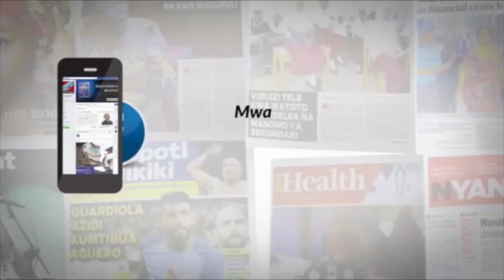BMT YATANGAZA UCHAGUZI NGUMI ZAKULIPWA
Baraza la Michezo la Taifa (BMT) limetangaza uchaguzi wa viongozi wa kamisheni ya ngumi za kulipwa Tanzania (TPBRC).